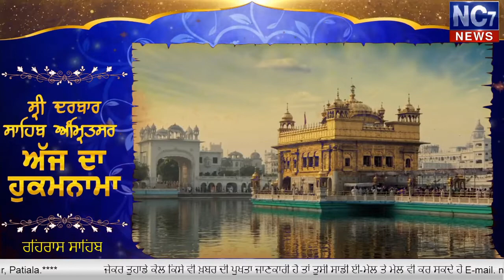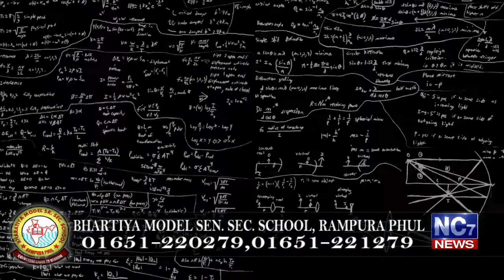Evening Hukamnama Sahib || 26 January 2020 || Amritsar || Darbar Sahib || Nc7News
Keywords.-
1,hukamnama,
2 ,hukamnama sri darbar sahib,
3 ,sri darbar sahib amritsar,
4 ,today hukamnama sri darbar sahib,
5 ,todays hukamnama harmandir sahib,
6 ,todays hukamnama harmandier sahib golden temple amritsar,
7 ,todays hukamnama,
8 ,daily hukamnama from darbar sahib,
9 ,daily hukamanama from darbar sahib today,
10 ,Evening Hukamnama Sahib || 26 January 2020 || Amritsar || Darbar Sahib || Nc7News
11 ,Evening Mukhwak || 26 January 2020 || Amritsar || Darbar Sahib || Nc7News ,
12 ,hukamnama sahib,
13 ,daily hukamnama,
14 ,sri darbar sahib,